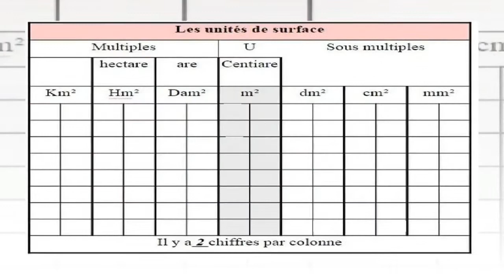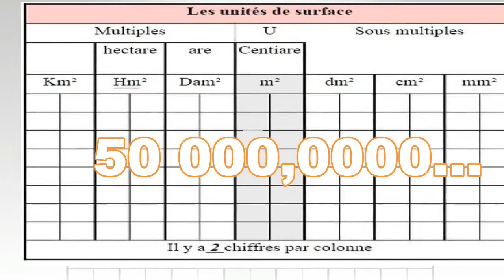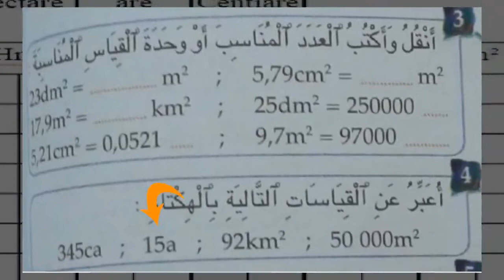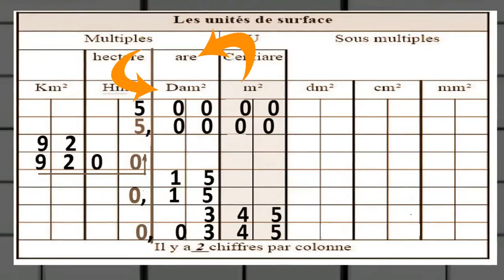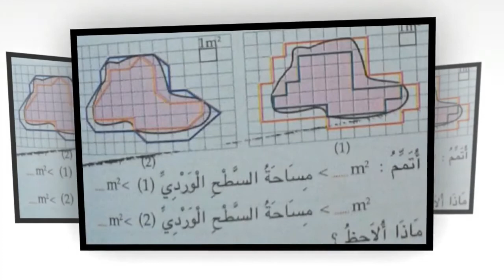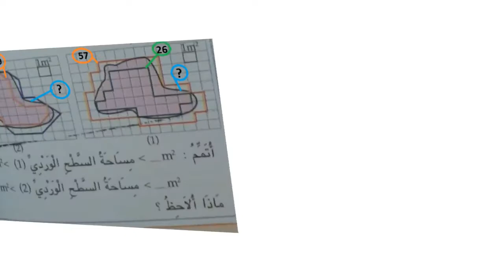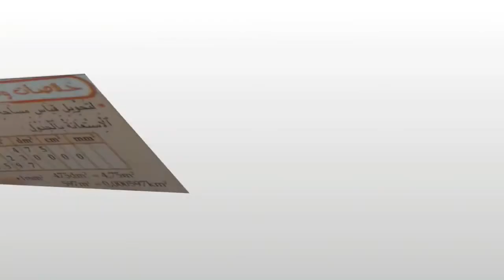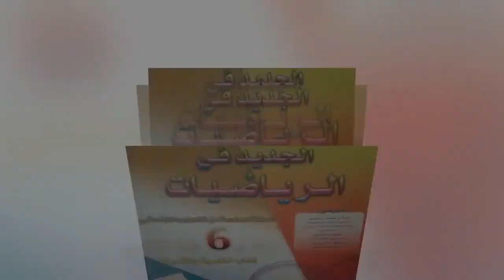السنة السادسة.. المساحات ، وحدات القياس.. تابع 3